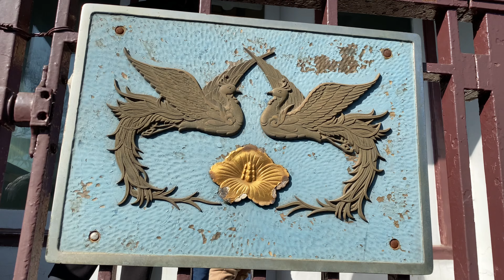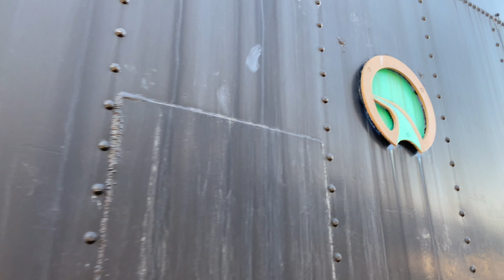Old Railways of Korea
I visited the Rail museum that i stumble upon while walking around...great place to see old history